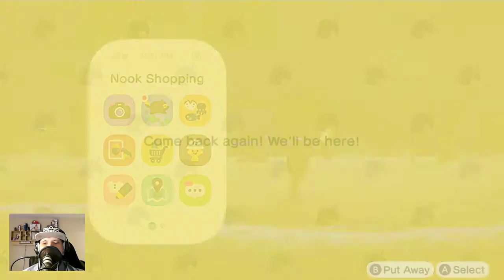C.J big challenge - Animal Crossing: New Horizons - Day 435 Part 467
About the game:

Animal Crossing: New Horizons is a released in 2020. The game is a life simulation and published by Nintendo for the Nintendo Switch; it is the fifth main game in the Animal Crossing series